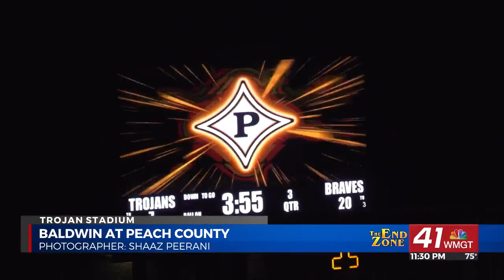THE END ZONE HIGHLIGHTS: Peach County hosts Baldwin for our Game of the Week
FORT VALLEY, Georgia (41NBC/WMGT) -  Football is back! The Baldwin Braves traveled to Peach County to take on the Trojans for our Game of the Week on The End Zone.